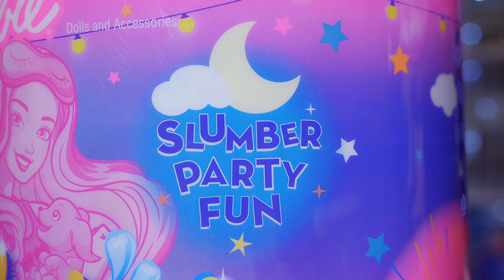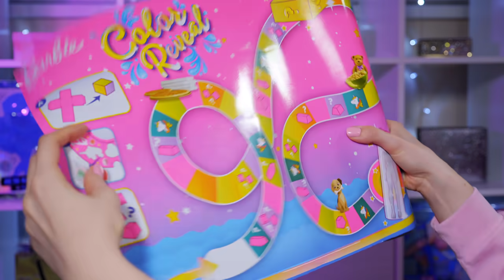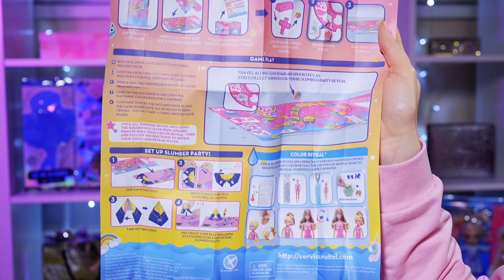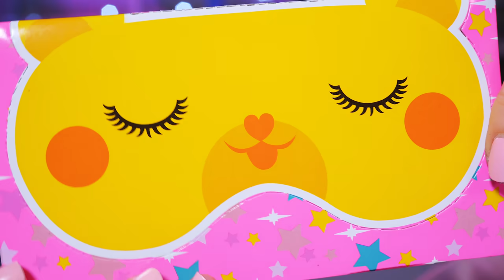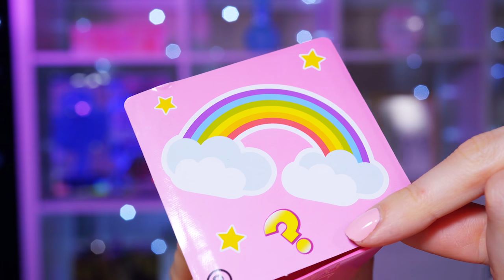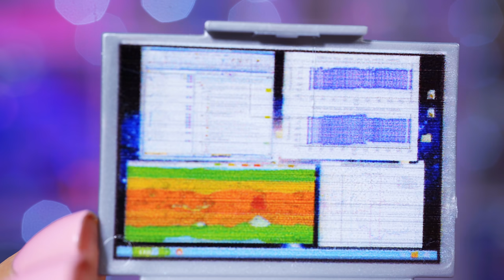50 СЮРПРИЗОВ в огромном наборе Barbie Color Reveal: распаковка и обзор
2 куклы (Барби и Челси), 3 питомца, настольная игра и множество аксессуаров для пижамной вечеринки - внутри этого набора. Но понравится ли мне финальный результат?